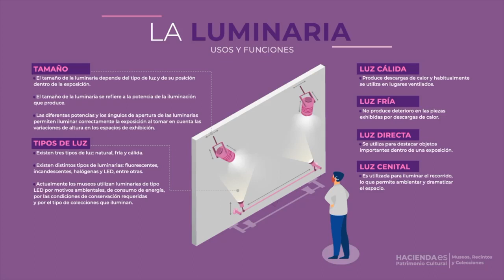Anecdotario: Entre Mamparas, Brochas, Vitrinas y más. Las luminarias.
Anecdotario: Entre Mamparas, Brochas, Vitrinas y más 👩‍🎨

La luz es muy importante en cualquier proceso creativo y cultural. Te decimos cuáles son los usos y funciones de las luminarias.